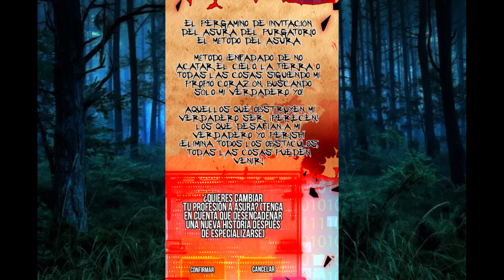SE METE A UN JUEGO DE REALIDAD VIRTUAL PARA ENCONTRAR A SU HERMANO PERDIDO | RESUMENMANHWA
Tras transformarme en el jefe del mundo, me escondo entre los jugadores en busca de los secretos del mundo del juego. Como único rey verdadero, estoy decidido a hacer lo que sea para cambiar este mundo. ¿Gremios? ¿Jugadores? ¿Jefes? Todos ellos no son más que peldaños para alcanzar mis objetivos. Todo lo que traiga Illusionary Moon será cortado por mí. El primer día de Illusionary Moon, me di cuenta de que tenía muchos más objetos en mi inventario que otros jugadores. Un Códice Secreto Shura, un Manual de Logros y también un brazalete realmente misterioso. No sabía quién me había dado todo esto, tampoco sabía qué había provocado el fallo del sistema. Lo único que sabía era que ¡esto era el principio! El mundo temblará por mí, las montañas y los ríos se despertarán por mí. 700 millones de chicas se sentirán atraídas por mí, ¡porque realmente podría ser el personaje más fuerte de este mundo!